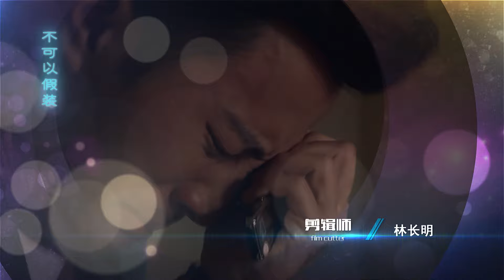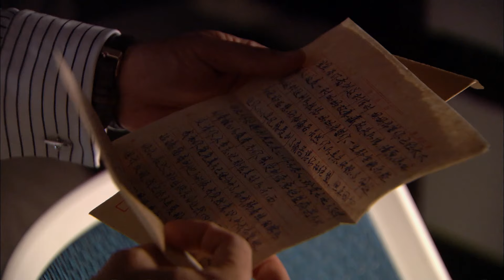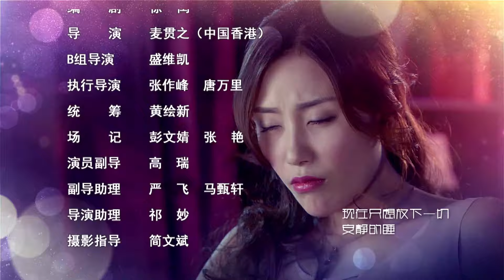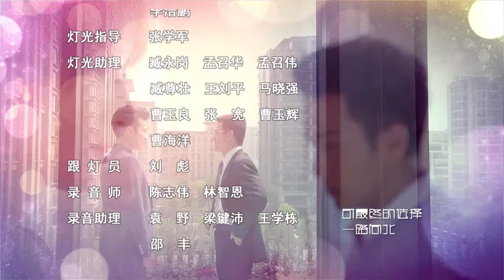MULTISUB【一念向北 THINKING OFYOU LU XIANG BEI】35 ：霸道总裁潜入自家集团，复仇记|刘恺威 张俪| 剧盒—独播剧场